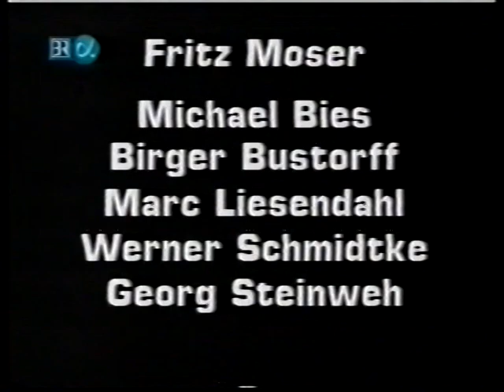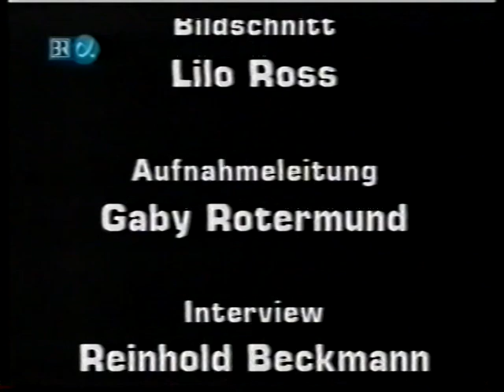McCOY TYNER 5et feat FREDDIE HUBBARD & RALPH MOORE [VHS digitized] Live in Stuttgart, Jazztage 1990